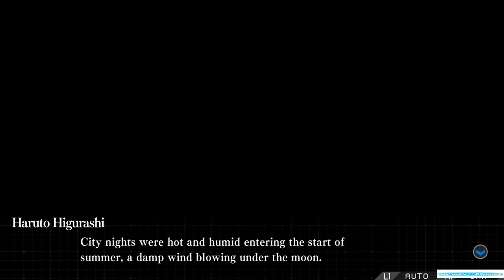Zanki Zero: Last Beginning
Some footage